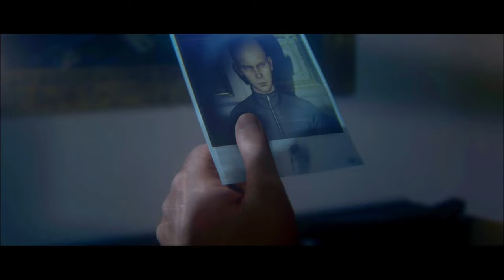Ich bringe mein ZIel zum einschlafen 💤| HITMAN Hakew's Bay